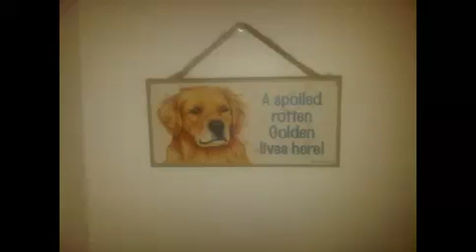Tribute to Buddy Boy Floyd January 23, 2011 - June 2, 2016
Buddy Boy Floyd was my first golden, he taught me about love.
RIP January 23, 2011 - June 2, 2016